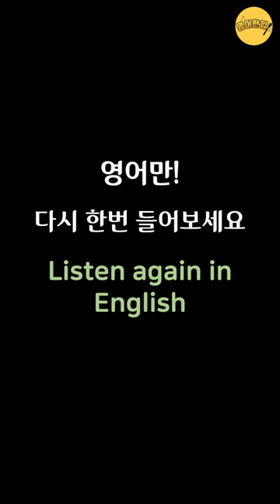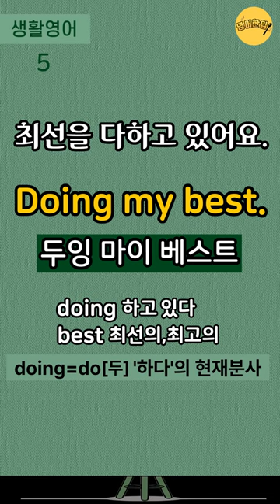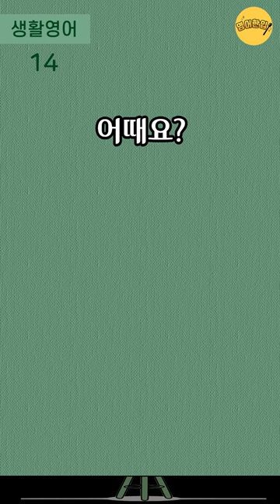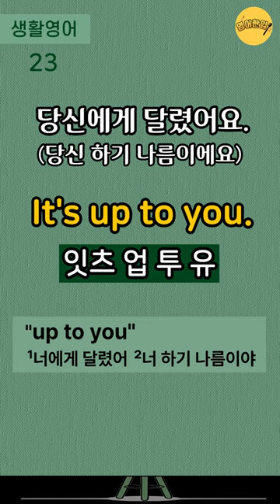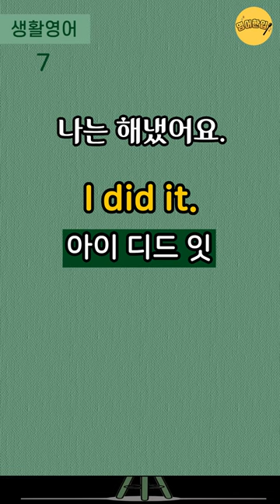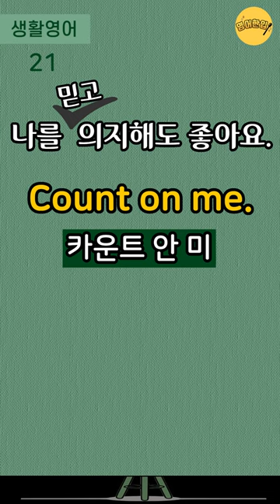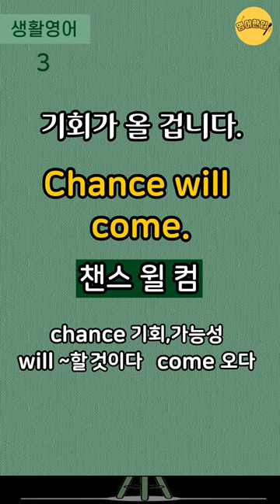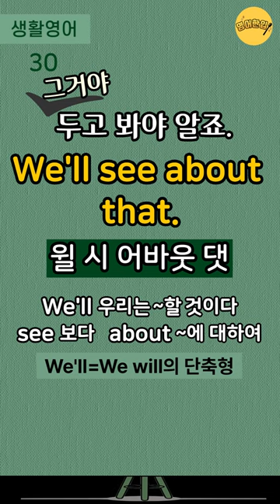[실생활 쉬운영어 #4]🔸4단어 이하 쉬운영어｜왕초보 생활영어｜미국 7살 수준 짧고 쉬운영어｜생활필수영어｜왕기초영어회화｜듣기만 해도 영어가 들려요｜1시간 흘려듣기 [영어한입]